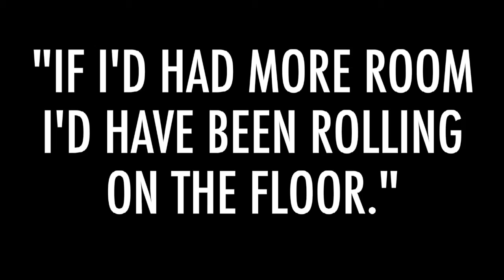"Women in Jeopardy!" at Merrimack Repertory Theatre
Audiences are going nuts for "Women in Jeopardy!" at Merrimack Repertory Theatre!

Written by Wendy MacLeod
Directed by Sean Daniels

Featuring Julia Brothers, Gail Rastorfer, Ashley Shamoon, Lou Sumrall, Jessica Wortham, and Jacob York.

50 East Merrimack Street | Lowell, MA